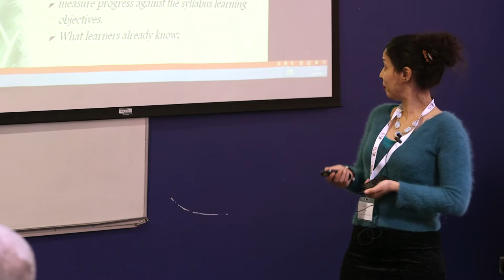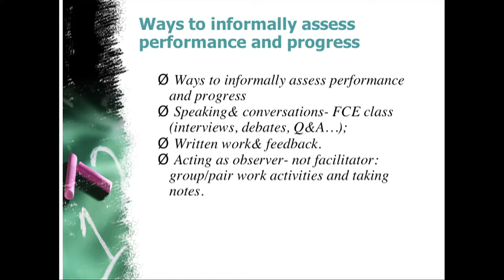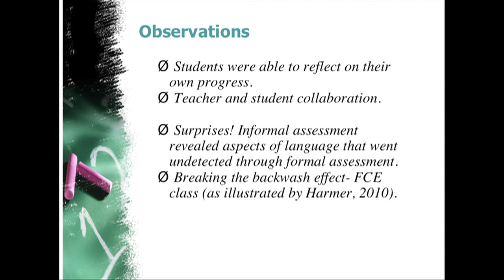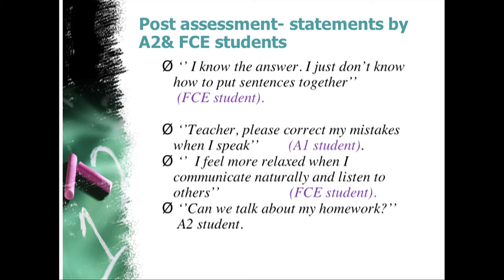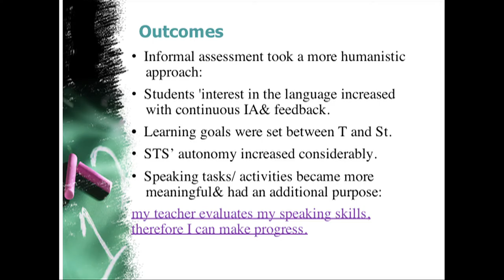Informal Classroom Assessment by Touria Jouilla McKee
Working with groups of A2 and FCE learners of mixed levels using differentiation as part of my daily teaching made me think about useful, subtle ways to assess individuals and classes without tying my learners into formal assessment structures. In my classes I have developed informal assessment methods that address this approach to learning and, in the process, discovered a whole new understanding of what my learners already had at their disposal and what they needed the most. This presentation will highlight areas of formative, informal assessment whereby students’ progress can be measured in relation to their individual learning needs and abilities and outline outcomes based on my own classroom experience.

Touria has over 9 years language teaching experience in London, Turkey, Morocco and Ireland teaching General & Business English and working on Entry to Employment courses. She is currently working at Swan ELT on the General English, FCE and Certificate in English Language Teaching (CELT) programmes. Her areas of interest are language awareness and student support, which are the focus of her masters studies in professional development and language teaching.